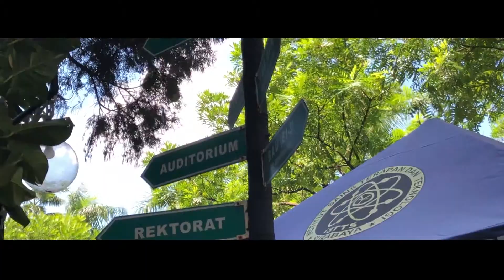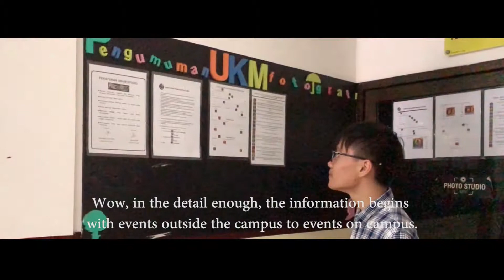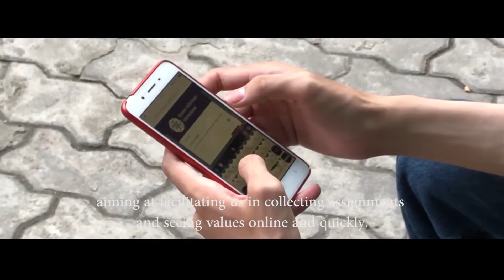ISTTS Testimony -Project MMI 2019